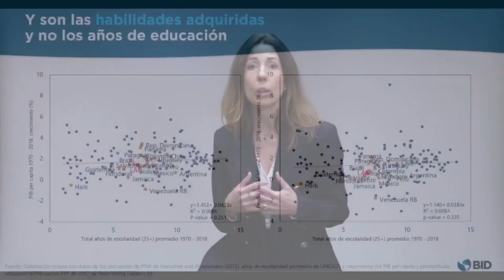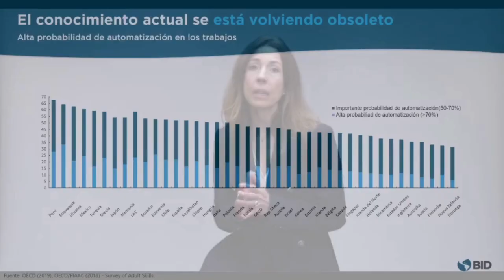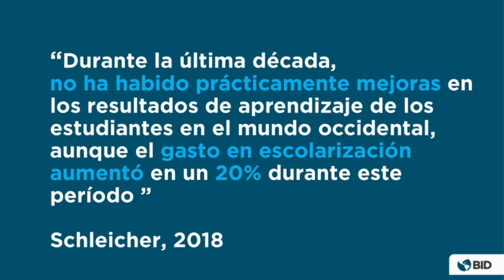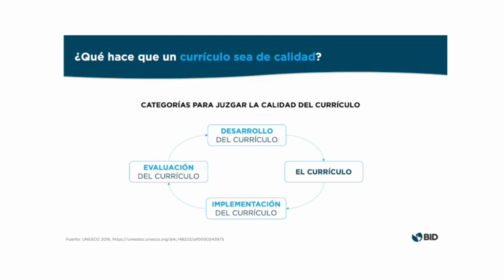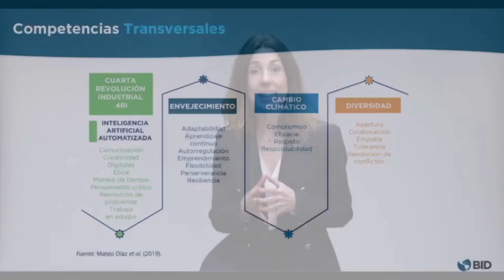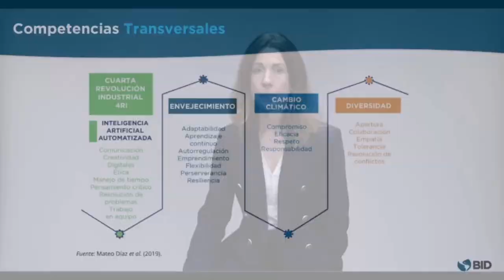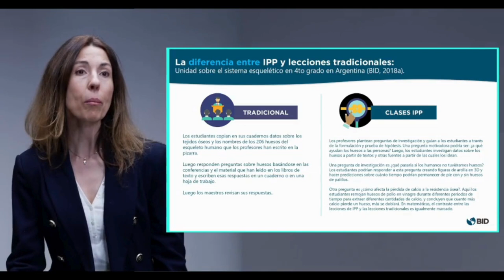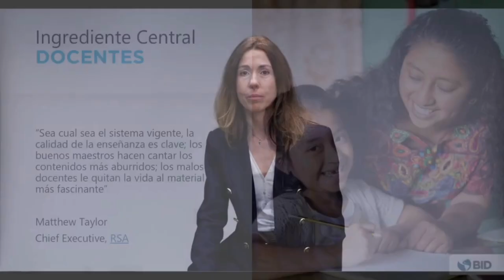Recalibrar la brújula de los aprendizajes: reformas curriculares en América Latina y el Caribe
En un mundo marcado por grandes transformaciones a nivel global como la automatización y la inteligencia artificial, es clave que los sistemas educativos actualicen sus currículos para formar a los jóvenes en las competencias que necesitan para prosperar.

¿Qué están haciendo los países de América Latina y el Caribe hoy? ¿Cuál es la diferencia entre un modelo tradicional y uno basado en competencias? ¿Por qué los docentes tienen un rol protagónico en la implementación de un currículo relevante y transformador?

Mercedes Mateo, jefa de Educación del BID, lo explica.